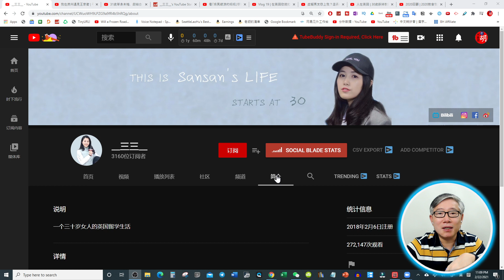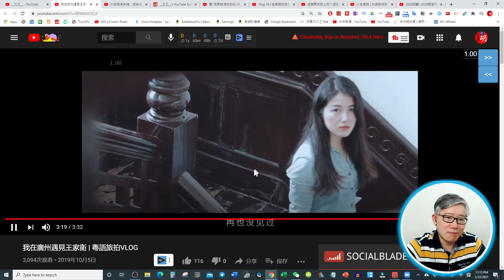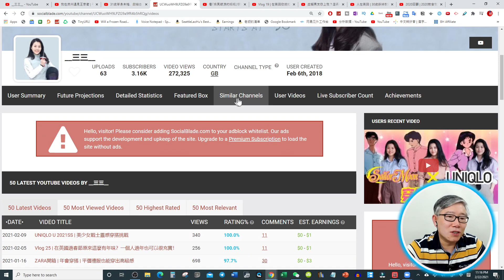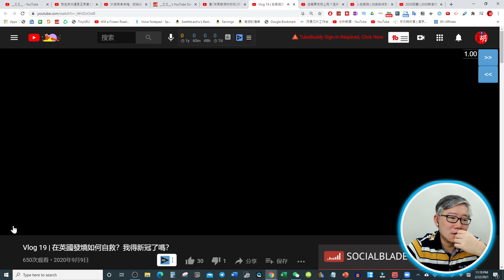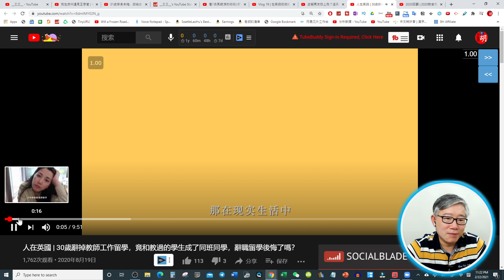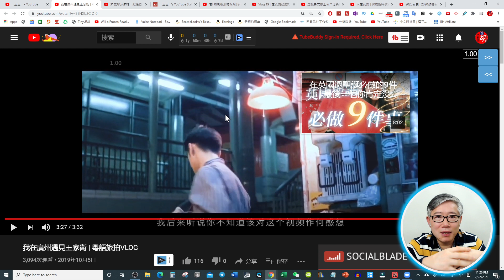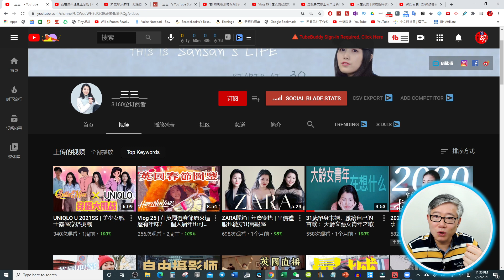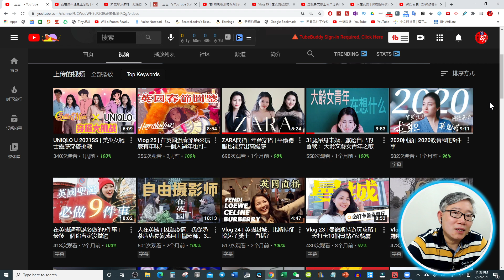【观众频道点评】三三 ：30岁辞职留学，迎接挑战，开辟人生崭新篇章。